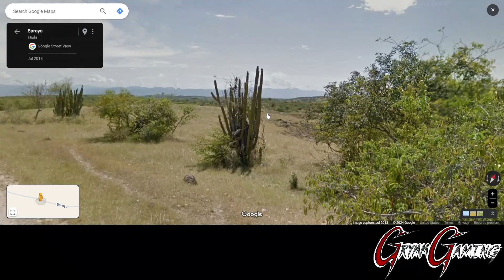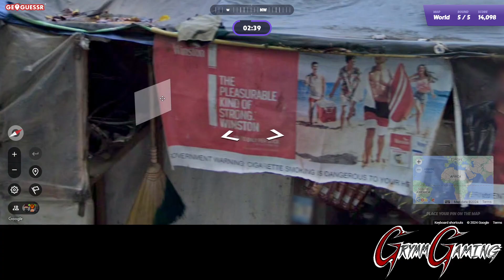November 8th, 2024 - GeoGuessr Daily Challenge!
This is the Daily Challenge for November 8th, 2024!

Today we visited Colombia, Lesotho, Monaco, Philippines, and the United States!